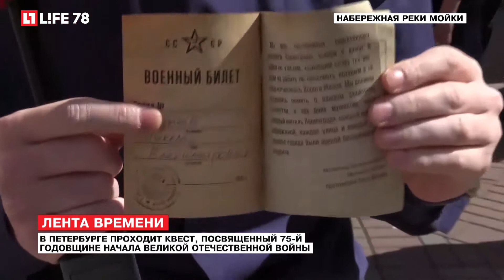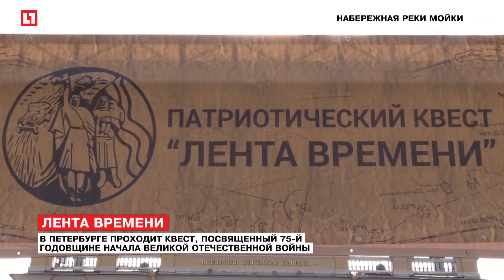Квест, посвященный годовщине начала Великой Отечественной войны